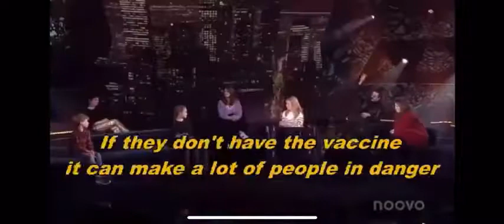JEDI MINDTRICKS...🇨🇵👀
Source:

LocKsmith DARKWINTER 2022